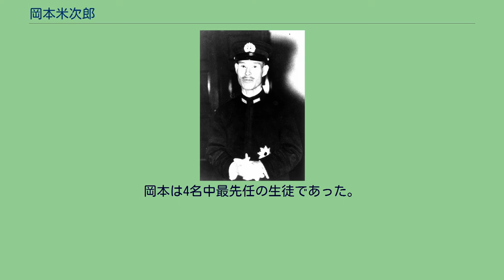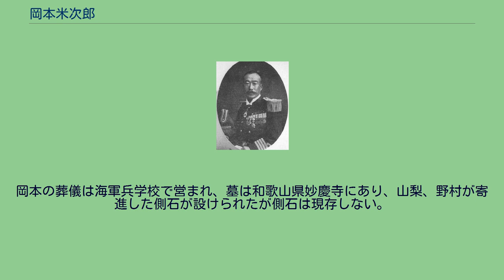岡本米次郎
海軍兵学校_(日本)の人物
岡本 米次郎（おかもと よねじろう、生年不明 - 1897年（明治30年）9月12日）は、日本の海軍兵学校生徒。
海軍兵学校で発生した殺人事件の被害者である。
料理屋を営む父の次男である。
和歌山師範附属小学校、和歌山中学を経て海軍兵学校へ進む。
小中学校時代の成績は優秀であった。
野村吉三郎は岡本の1年後輩で、両人は岡本家で勉強をともにした仲であり、野村が海軍へ進んだ理由に岡本の感化があった。
岡本は海兵25期生に相当するが、このクラスは三度にわたる入校試験が行われた。
当初は18名を募集したが合格者は5名であり、二度の追加募集で31名が入校している。
岡本は18歳で、その第一回入校試験に合格する。
席次は首席であり、25期全体でも首席入校者である。
岡本にとって3度目の挑戦での合格であった。
同期生に山梨勝之進、鳥巣玉樹、松岡静雄、犬塚太郎などがいる。
2学年への進級に際して同期生中ただ一人品行善良章を受賞。
休暇には海兵26期生となった野村とともに郷里に遊んだ。
その両人の海兵生徒姿に憧れ、海兵進学を決めたのが寺島健である。
1897年（明治30年）3月、海軍兵学校で岡本ら海兵生徒4名と呉海兵団に属する三等水兵との間に殴打事件が発生する。
この事件は海兵生徒が三等水兵の欠礼を咎めたことに端を発し、生徒が三等水兵を殴打したため水兵が負傷したというもので、岡本、鳥巣ら4名は軍法会議で拘留5日から7日の判決を受けた。
岡本は4名中最先任の生徒であった。
同年9月、この水兵は海軍兵学校を訪問し岡本に面会を求める。
雨が降る中、レインコートに短刀を隠し持った水兵は、面会に応じた岡本を刺殺した。
この事件は正確な記録がないため事件の詳細は不明であるが、海軍兵学校では七不思議として怪談めいた形で伝承された。
三等水兵は無期懲役に処せられたと伝わる。
この事件の原因として、水野広徳（26期）は岡本の厳格な人柄と、水兵（以前から悪評があったともいわれる）との不幸なめぐり合わせであったとし、英国の影響を受けた海軍兵学校の教育のもと、士官、下士官兵という階級の相違から、年長者への対応に機械的な点があったのではないかとの指摘がある。
岡本の葬儀は海軍兵学校で営まれ、墓は和歌山県妙慶寺にあり、山梨、野村が寄進した側石が設けられたが側石は現存しない。
^ a b c d 『海軍兵学校物語』「岡本米次郎」 ^ a b 『松岡静雄渡欧日記』「解題」 ^ 『海軍兵学校沿革』「明治30年3月1日」 ^ 『海軍兵学校沿革』「明治29年12月31日」